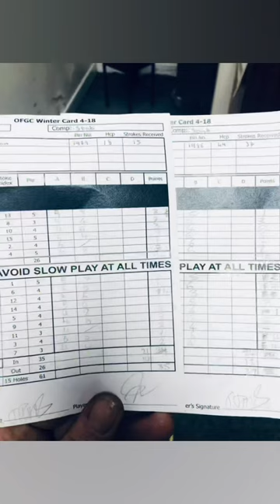17 and a 44 handicap in the mix for todays tournament ormonde fields